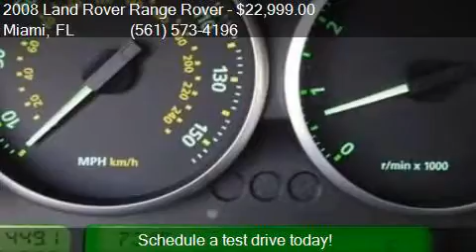2008 Land Rover Range Rover HSE for sale in Miami, FL 33010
This 2008 Land Rover Range Rover HSE is for sale in Miami, FL 33010 at 1000 Cars Plus / Rae Torres.

Engine: 4.4L V8
Transmission: Automatic 6-Speed
Color: Black
Mileage: 71620
Contact 1000 Cars Plus / Rae Torres Call  For Appointment    Miami, FL 33010 to test drive this 2008 Land Rover Range Rover HSE today.